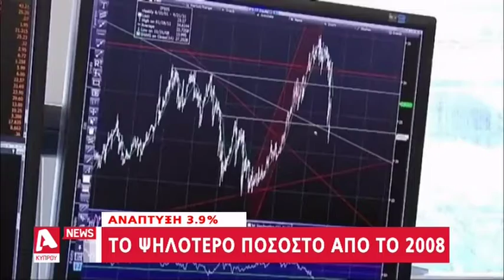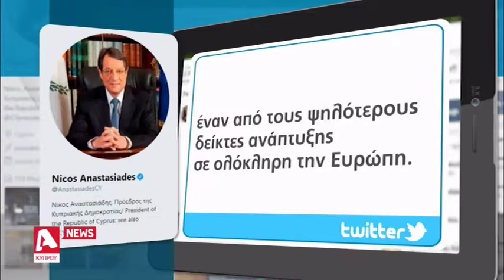Ανάπτυξη 3.9%: Ο υψηλότερος ρυθμός ανάπτυξης από το 2008 | AlphaNews Live